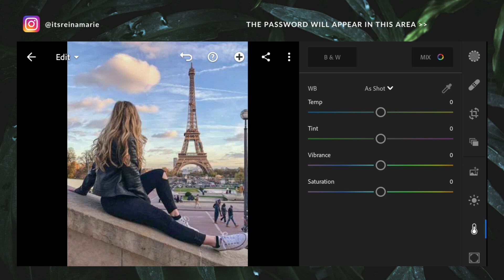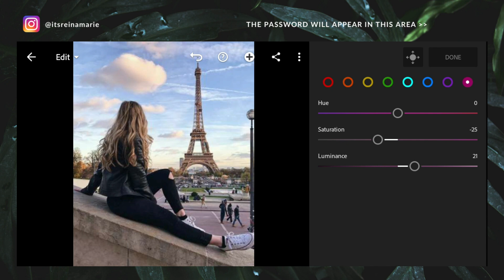Lightroom Mobile Presets Free Dng | SKY PRESET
In this video, I will show you how I edit in Adobe Lightroom Mobile + Free Lightroom Mobile Presets Dng download. More Premium Presets are coming!

✰ h o w   t o   d o w n l o a d   p r e s e t ✰
Enter Password /the password will appear anytime in the video/

✰ d o w n l o a d   p r e s e t ✰

✰ m o r e    p r e s e t ✰

Blue Preset
free dng
moody brown
orange and teal
pastel
Polengshow
Benpen
Zie and Edilie
PlanetEris
Jesen Zain
Mango Street
IH Edition
LRhendrix
LAST SCREAMOTION
@tramnble preset lightroom
Lightroom @tramnble
@rickyharun free preset
@rickyharun lightroom preset
@rickyharun lightroom mobile
cara edit foto seperti ricky harun,
@rickorick, ricko kurniawan lightroom
lightroom @rickorick
cara edit foto ala selebgram @rickorick
@irennakristyn, edit foto ala selebgram @irennakristyn
tutorial edit foto seperti @irennakristyn
edit foto lightroom,
ganggaksm lightroom